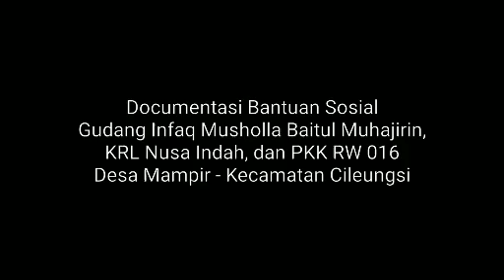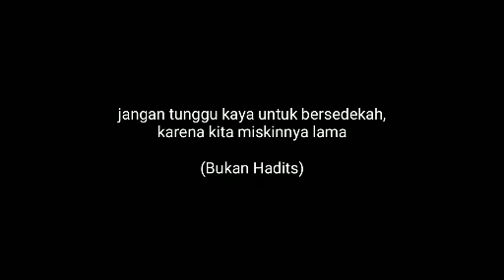KRL NUSA INDAH & warga Rw 16 perumahan Grand nusa indah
Video dari Hendri